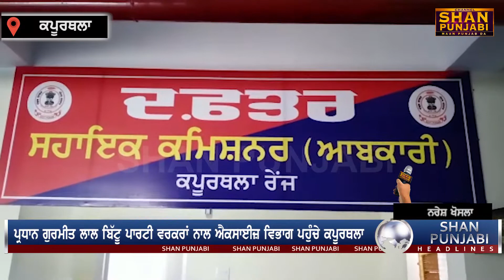ਪ੍ਰਧਾਨ ਗੁਰਮੀਤ ਲਾਲ ਬਿੱਟੂ ਪਾਰਟੀ ਵਰਕਰਾਂ ਨਾਲ ਐਕਸਾਈਜ਼ ਵਿਭਾਗ ਪਹੁੰਚੇ ਕਪੂਰਥਲਾ || Kapurthala News